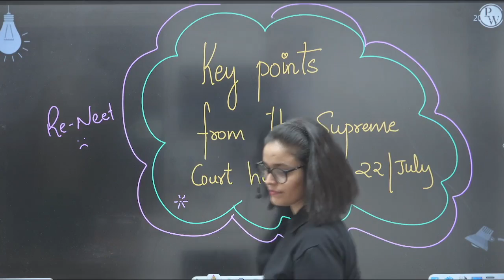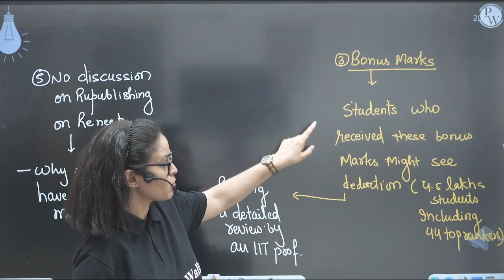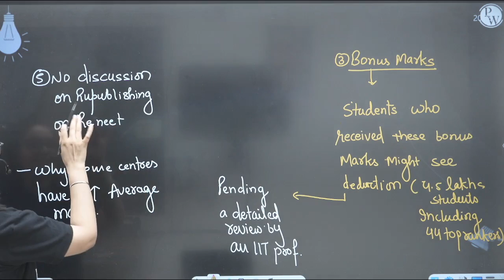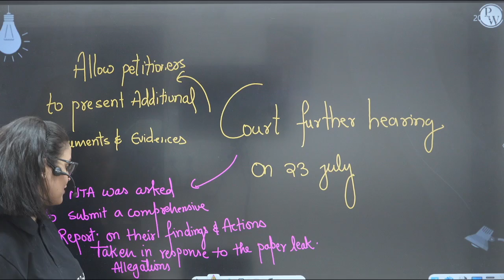RE-NEET 2024 | Supreme Court Verdicts on NEET 2024 Scam | NTA Scam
Get the latest RE-NEET 2024 Supreme Court verdicts and NTA scam updates in this informative video. Stay informed on all things neet2024 and neetexam.